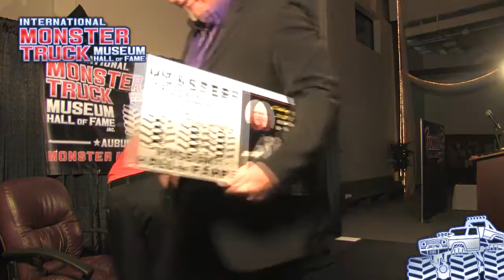2nd Annual IMTM Hall of Fame Induction Ceremony - Mike Welch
TMB TV is proud to present highlights from the 2nd Annual International Monster Truck Museum Hall of Fame Induction Ceremony & Reunion weekend, held November 2nd-3rd, 2012 in Auburn, Indiana.

Presented here is the second induction of the evening, that of legendary Monster Mash, Super Pete and more owner/driver Mike Welch. Footage includes his induction speech and a short Q&A with one of the evening's emcees.

Congratulations to the second class of inductess into the International Monster Truck Museum's Hall of Fame!

BIGFOOT - Jim Kramer
MONSTER MASH, SUPER PETE & MORE - Mike Welch
PROMOTER - USHRA, Special Events, Innovative Entertainment - George Carpenter
KING KRUNCH, JUST SHOW'N'OFF, GRAVE DIGGER - Pablo Huffaker
GRAVE DIGGER - Dennis Anderson

For more information on the International Monster Truck Museum & Hall of Fame, visit them

For more of the best monster truck news, information and coverage, check out TheMonsterBlog.com - We Know Monster Trucks!

Video By:
Colby Marshall
Chris Parrish

Copyright:
TheMonsterBlog.com - We Know Monster Trucks!